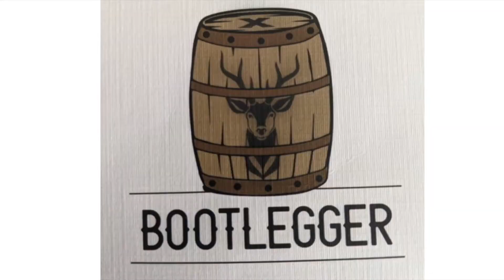2022 Michigan Golfer Drone Show - Carter Sherline, Boyne & Sweetgrass provide the eye candy.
2022 Michigan Golfer Drone Show - Carter Sherline, Boyne & Sweetgrass provide the eye candy.